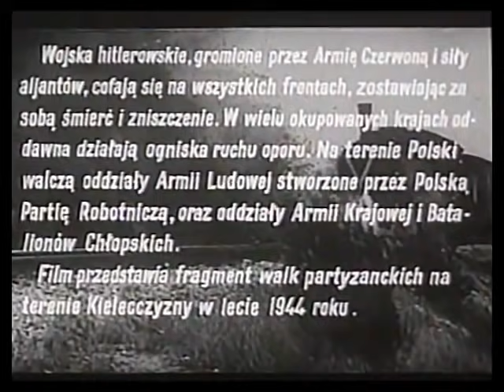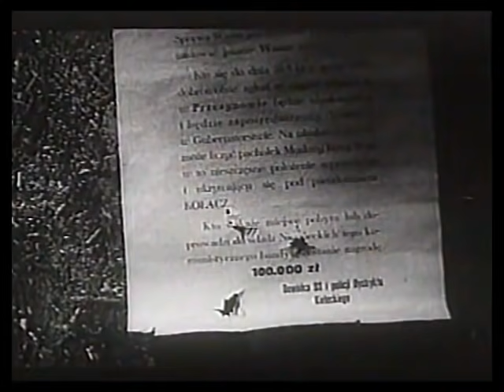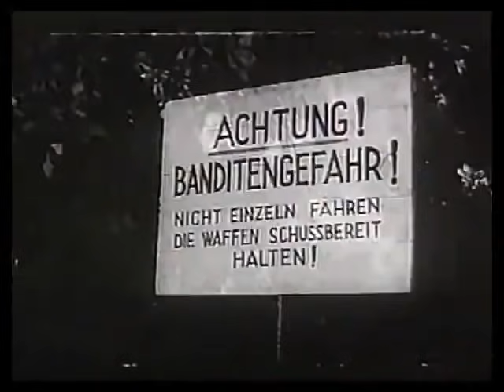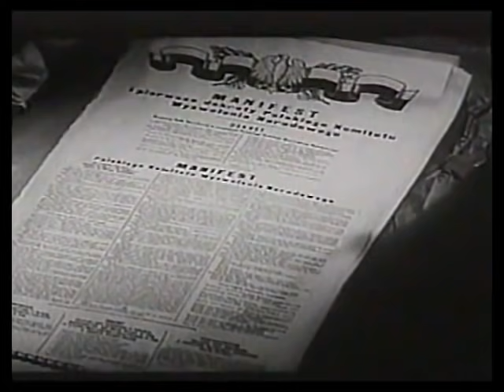Barwy walki 1964 film PRL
Film Barwy Walki z 1964 roku powstał na podstawie wspomnień Mieczysława Moczara pod tym samym tytułem. Opowiada o walce AL z okupantem.

Reżyseria: Jerzy Passendorfer